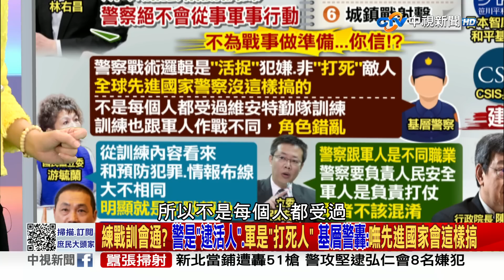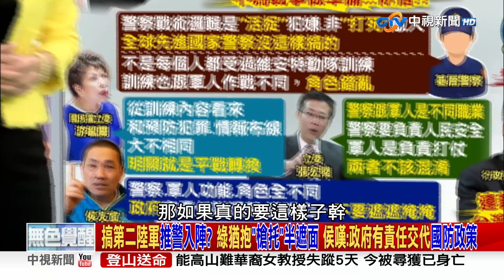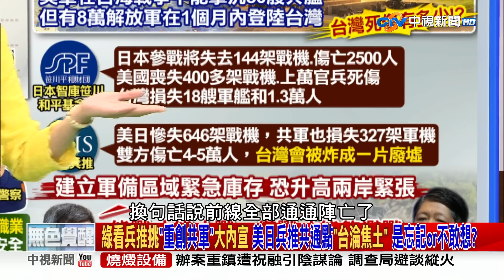《庶民大頭家》完整版 把警察變"第二陸軍"? 林右昌嗆"以訛傳訛" 網嗆:抓幫派要學丟手榴彈.城鎮戰? 20230425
【本集來賓】
1. 立委 鄭麗文
2. 前立委 李勝峯
3. 立委 王鴻薇
4. 立委 高嘉瑜